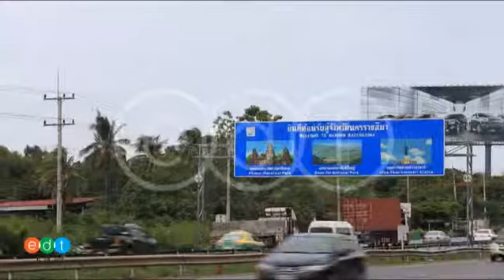บรรยากาศโดยรวมของครัวเขาใหญ่